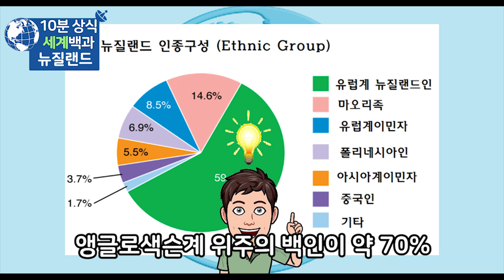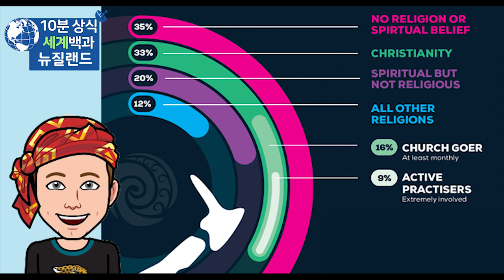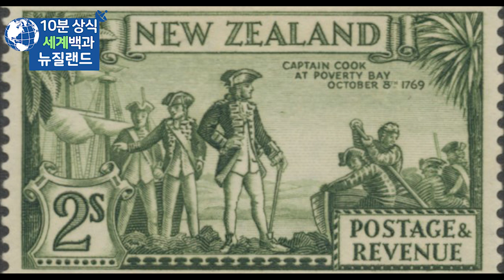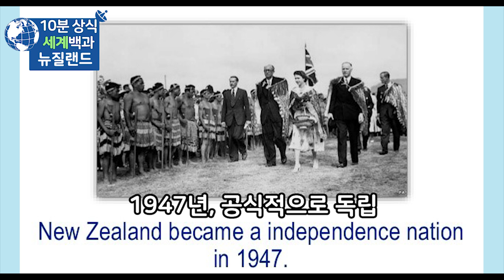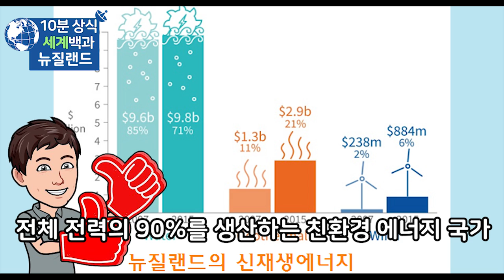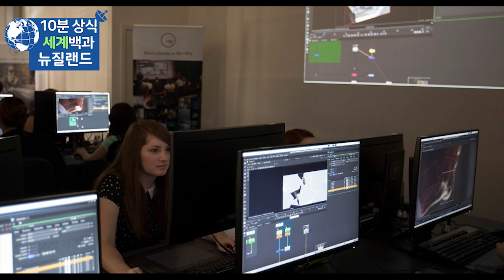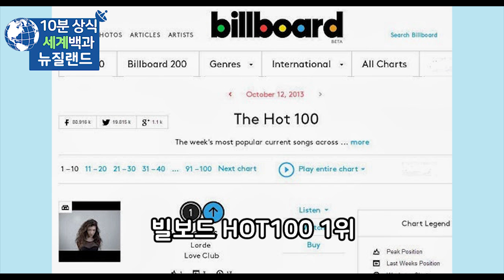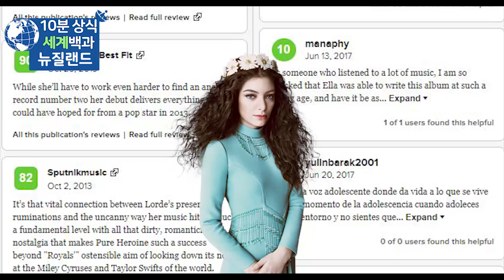뉴질랜드 10분 완벽정리 - 세계백과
뉴질랜드
뉴질랜드 역사
세계백과